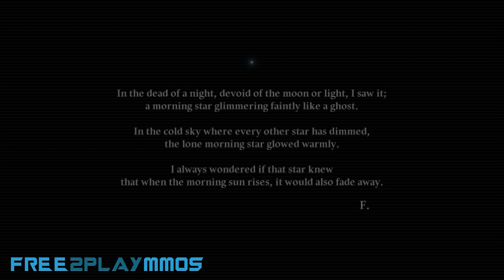HEIR OF LIGHT ENGLISH Gameplay by GAMEVIL Android / iOS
HEIR OF LIGHT (Unreleased) - GAMEVIL Role Playing

Goth meets Fantasy in this epic Collection-based RPG!

Darkness has overtaken the realm, and the world is in chaos. The only hope to restore light and order lies with you, an Heir of Light. Embark on a crusade to renew a hope that has been lost for generations. Ready your weapon and journey to restore the light of the world!

[Features]
■ Devise and Strategize
-Unleash Combo Skills powerful beyond measure with perfect Master and Servant pairings.
-Equip Runes for character growth. Feel the difference in strength for yourself!
-Couple the various different Skills and Elements to assemble the most strategic Crusade.

■ Heed the Savage Battlefield
-Pulverize your opponents in PvP mode to prove your power.
-Preserve your Towers! Defense is the first step in strategic combat.
-Challenge yourself to various dungeons and earn rare rewards. Godspeed!

■ Be A Light in the Darkness
-Shine light upon a world shrouded in darkness. The war will only end when light shines upon every inch of the land.
-Conquer the land your way. The world is yours for the taking!

■ An Eerie and Mysterious World
-Not just another RPG! Immerse yourself in a magical and mysterious fantasy world.
-Cute yet bizarre, uncanny yet charming! Masters and Servants are ready to accompany you on your journey.

** Paid items are not available during closed beta.
** Closed beta test user data will not sync at the official launch.

▶ 412MB